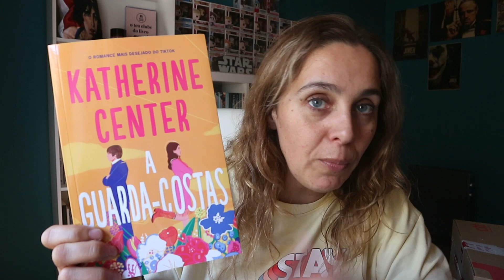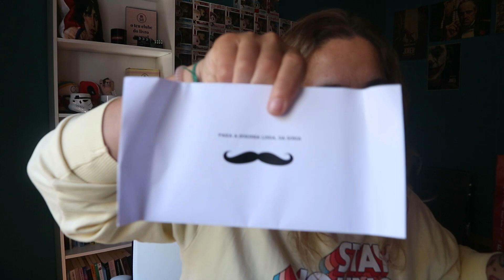Unboxing | Prendinha da Sónia